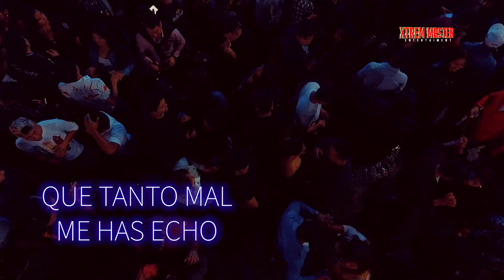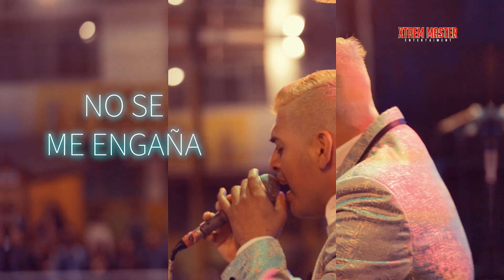Corazón Sensual - Por culpa de tu engaño | PRIMICIA Frank Rios 2019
TEMA: Por culpa de tu engaño
AGRUPACION MUSICAL: Corazón Sensual
AUTOR: D.R.

Realizacion Audiovisual Administrado por: Xtrem Master Ever Lopez (Protegido bajo cualquier Derecho de Autor)

OJO: Esta totalmente PROHIBIDO la resubida y utilizar partes del video e imagen, evitese una NOTIFICACION POR COPYRIGHT (STRIKE).

*NOTA: La calidad reducida / comprimida al 50% para los standares y formatos de Youtube.

PRODUCTORA AUDIOVISUAL: Xtrem Master Ever Lopez
Produccion y Post-Produccion: Ever Lopez
Direccion d Camaras: Ever Lopez
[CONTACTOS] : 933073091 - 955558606